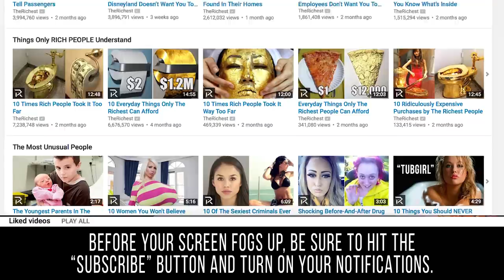20 Photos Of Nickelodeon Stars All GROWN UP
Famous Child Stars Who Grew Up Too Fast

Most of us think of Nickelodeon as a network for children, but that channel has been a starting place for many stars who grew up into more adult roles. We are not trying to ruin your childhood, but we are going to show you how some of your favorite Nickelodeon stars have changed over the years and what they look like now might just surprise you. TheRichest has collected the twenty steamiest photos of your favorite Nickelodeon stars for your viewing pleasure. Before she started playing our favorite villains, we knew Michelle Trachtenberg as Harriet the Spy, and let’s just say she doesn’t have her nose stuck in a notebook any more. Her musical career is so successful that it’s easy to forget that Ariana Grande was once a Nickelodeon star! Emma Roberts was on the channel as well, before she moved on to bigger projects including American Horror Story and being featured in an Aerie campaign. We once thought that Clarissa could explain it all, but we can’t explain how great Melissa Joan Hart looks in these photos we found. Jewel Staite once starred in Space Cases before we grew to love her as Kaylee in Firefly and Serenity, and trust us when we say that her appearance is out of this world. We also have a cast reunion of the show Victorious, and we will show you some gorgeous photos of Victoria Justice, Elizabeth Gillies, and Daniella Monet.